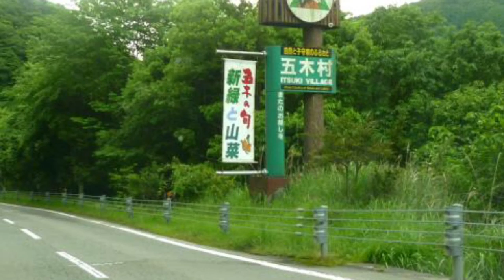五木恋しゃ／増位山太志郎 cover／津一郎 1985年リリース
説明・「五木恋しゃ」作詞: 初信之介  作曲:木村好夫  唄:増位山太志郎  cover／津一郎 この歌は 故郷の村がダムの造成により沈んでしまうと言う やるせない  九州熊本の五木村を 背景に作られた歌です 増位山太志郎さんの曲で 一度聴いた折に 好きになりました 寂しい歌ですが 演歌は 寂しさが似合います